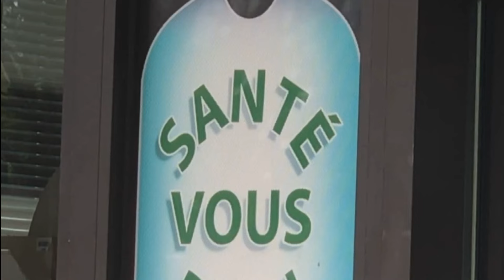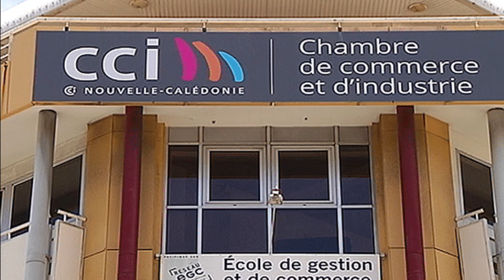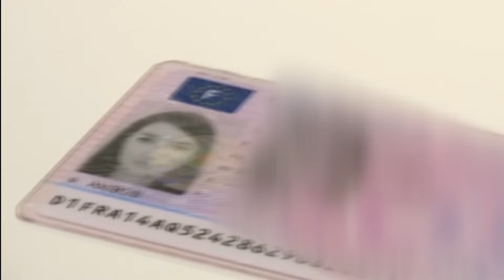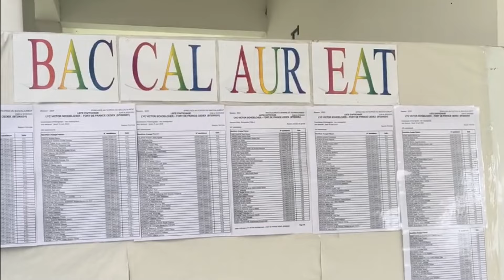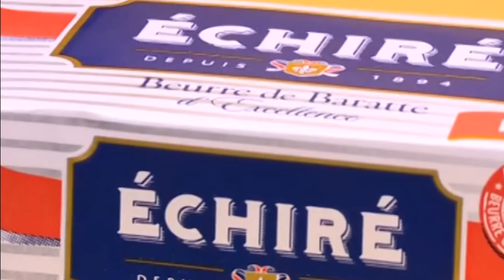21 5 2024 JOURNAL TV DE KMT